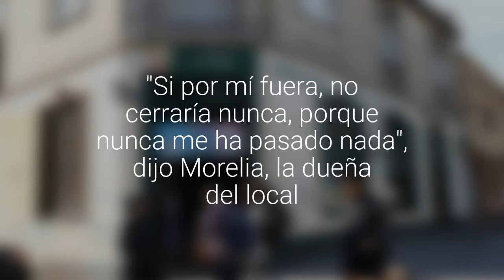Tras 137 años cierra el "Almacén Chile": emblemático emporio del cerro Los Placeres en…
Ubicado en la esquina de avenida Los Placeres con Rebeca Matte el local ahora pasará al formato botillería. "Si por mí fuera, no cerraría nunca, porque nunca me ha pasado nada", dijo Morelia, la dueña del local.